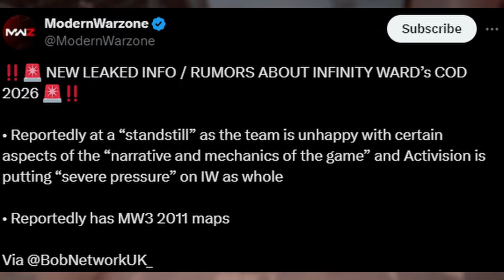*COD 2026* MW4 LEAKS Sound Pretty INTRESTING